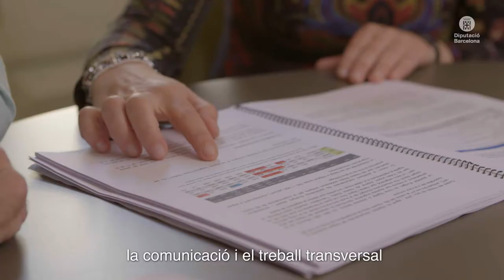Diputació de Barcelona: Connectem amb els ajuntaments SUBTITOLS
A la Diputació de Barcelona garantim la comunicació i el treball transvesal entre les diferents administracions locals